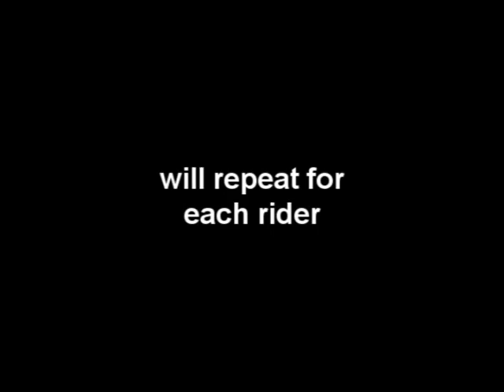IntroTest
short clip i made, intro test